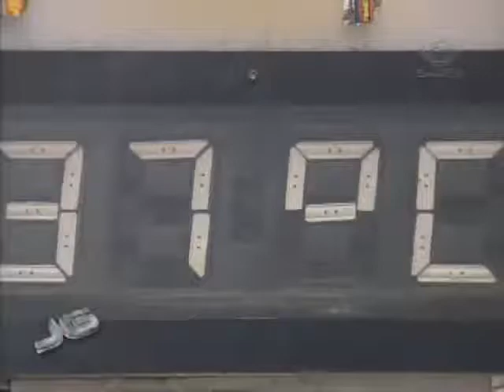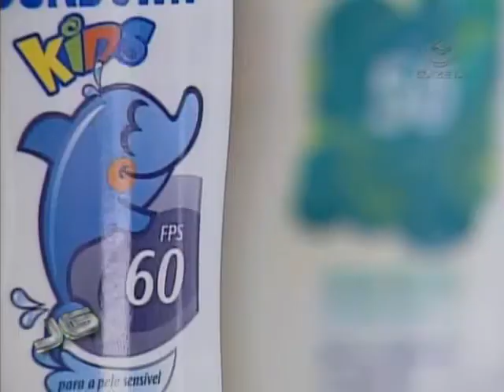Raios UV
O sol forte e o calor dos últimos dias em São Paulo tem escondido inimigos invisíveis: os raios ultravioleta Em São Paulo, o nível desse tipo de radiação - que pode até provocar câncer de pele - bateu recorde essa semana.

Tema: Saúde